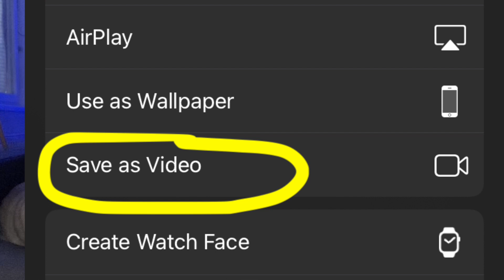Como aparecer no REELS do Instagram (isso vai fazer você viralizar)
Entenda como aparecer no explorar do REELS do Instagram. Sempre que o Instagram lança alguma nova ferramenta, o algoritmo amplia o alcance de quem faz uso dela. A intenção é que todos usem o novo recurso para que se popularize o mais rápido possível. Portanto, se você quer aparecer no explorar do Instagram e viralizar um vídeo seu, a hora é agora.

Nesse vídeo eu te dou várias dicas de como criar, editar e postar seu reels para que amplie as chances dele viralizar e você ganhar muitos inscritos no Instagram do dia para a noite.

Vivian

MINUTAGEM:
0:00 DEIXE SEU LIKE
1:23 Como ganhar seguidores usando o Reels?
2:23 Posso postar os videos do TikTok no Reels do Instagram?
4:29 Como aparecer no explorar do Reels
7:26 Como viralizar no Reels do Instagram

Assim o YouTube te avisa quando sai um vídeo novo.

Aqui compartilho com vocês TUDO QUE SEI sobre estratégias de marketing e minha vida de mão empreendedora vivendo na Áustria.

Se você deseja saber como crescer no youtube ou como ser um youtuber assim como eu vai gostar de assistir a essa playlist onde eu te mostro com detalhes a estratégia que estou usando e como você pode fazer no seu canal.

COMO CRESCER NO YOUTUBE:

Se você é uma mãe empreendedora vai gostar de saber mais sobre empreendedorismo e empreendedorismo feminino se inspirando com os vídeos dessa playlist.

Se você está buscando crescer sua presença na internet e criar um produto digital, você vai gostar de assistir as playlists onde eu compartilho várias dicas sobre marketing digital,  estratégias de marketing e marketing de conteúdo. Esses temas vão te ajudar a ganhar dinheiro online.

E se você deseja morar fora do Brasil e está buscando informações sobre a vida no exterior, vai gostar de assistir as minhas playlists sobre como viemos morar na Áustria.

Eu também compartilho com vocês minha vida pessoal e os meus desafios com a maternidade. Confiram essa playlist e fiquem ligados que toda sexta-feita eu posto um vlog.

CIDADE: Graz, Steiermark
QUEM: Vivian, Juan, Pedro, Diesel e Dionísio
CIDADANIA: Juan é colombiano, Pedro Colombo-brasileiro nascido na Áustria, eu brasuca com muito orgulho e quem sabe italiana pela ascendência